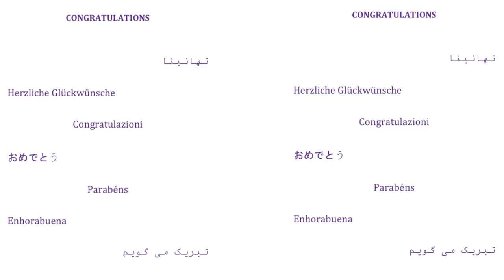Class of 2021 Congratulations from A&H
00:00 - Michael Milde
00:39 - Kim Solga
01:05 - Jane Toswell
01:17 - Servanne Woodward
01:30 - Alyssa Maclean
02:04 - Patrick Mahon
02:24 - Joel Faflak
03:26 - John Hatch
03:46 - Madeline Bassnett
03:59 - Ana Madelska
04:09 - Greg De Souza
04:29 - Robin Alena
04:50 - Miranda Green Barteet
05:07 - Victoria Wolff
05:49 - Chris Roulston
06:27 - Manina Jones
06:43 - Constanza Burucua
07:01 - Laurence De Looze
07:15 - Debra Nousek
07:31 - Bernd Steinbock
07:55 - Anna Garcia Jones